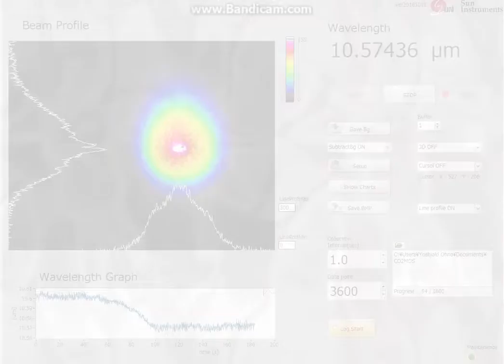GUIの説明：：：CO2レーザーモニター装置